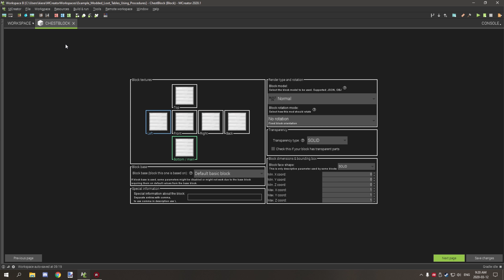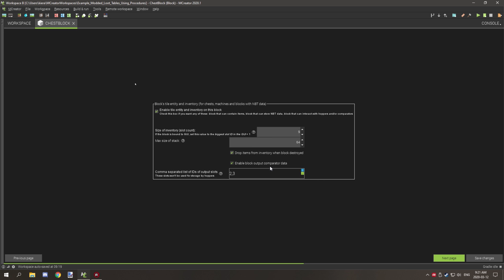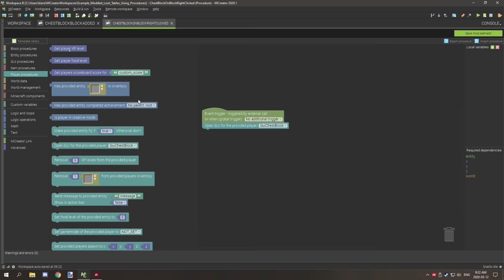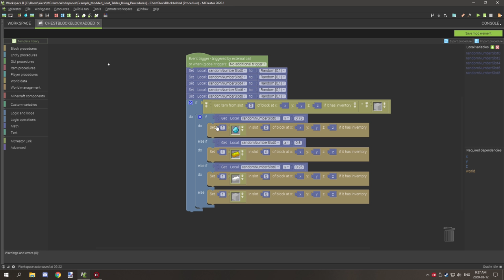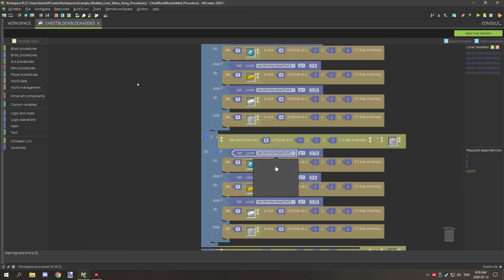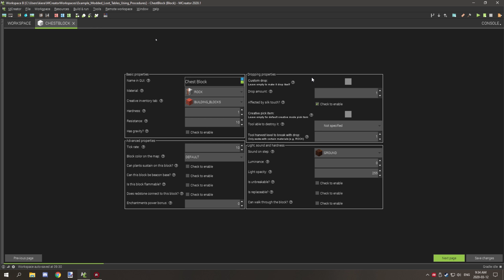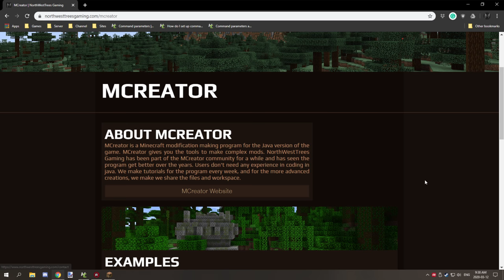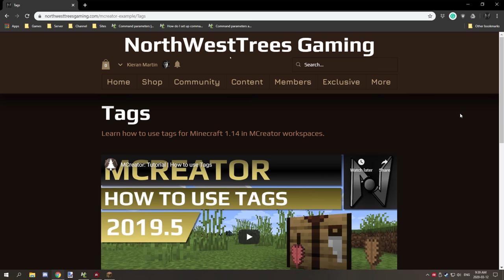MCreator Tutorial: How to make procedure loot tables | 2020.1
In today's tutorial, I am going to walk you through how to set up loot tables using procedures. This will allow you to add custom loot tables for block inventories in your mod without using loot tables. This concept should work on older MCreator versions as well before Loot Tables were added.

► PROJECT FILES
You can get the workspace over on my GitHub discussions section.

► OFFICIAL SITES
    ● NorthWestTrees Gaming